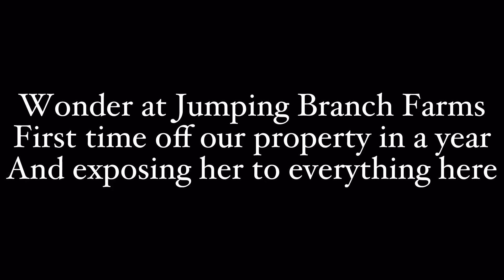Wonder at Jumping Branch Farm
This filly’s first time off the farm, since beginning training and seeing anything like this